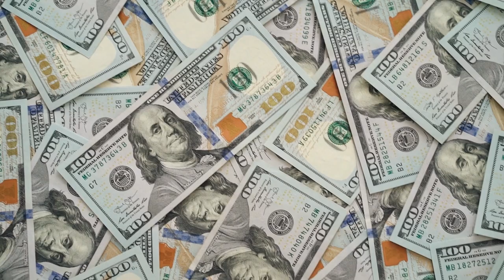How Peter Thiel used micro-bets to create $200B in value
Peter Thiel, you son of a gun.

And yet none of these may be his largest contribution to the planet.

The Thiel Fellowship has created more value over the past ten years that certain countries' entire GDP.